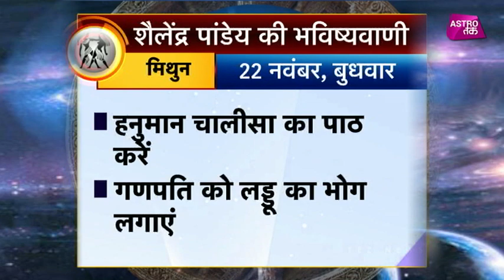मिथुन राशि का राशिफल | 22nd Nov 2017 | Pandit Shailendra Pandey | Astro Tak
शैलेंद्र पांडेय की भविष्यवाणी- सिर्फ एक मिनट में मिथुन राशि वालों के पूरे दिन का हाल और एक ऐसा उपाय जिससे दिन बन जाएगा कमाल